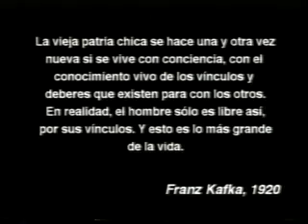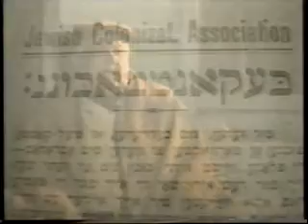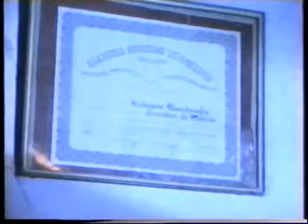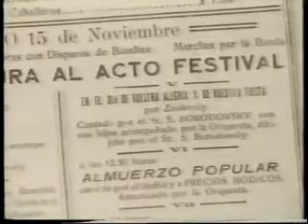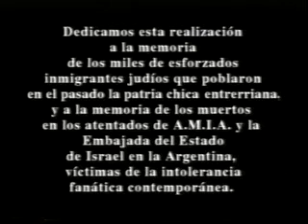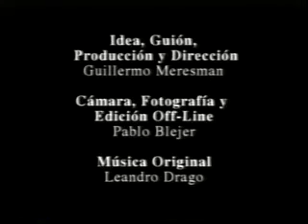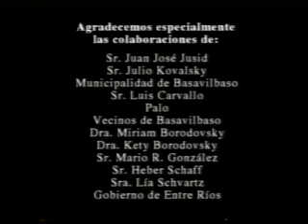"El último gaucho judio" de Guillermo Meresman